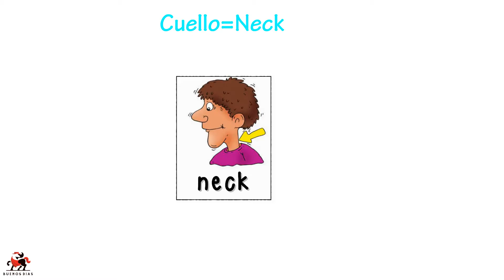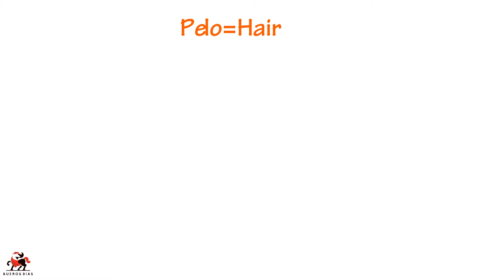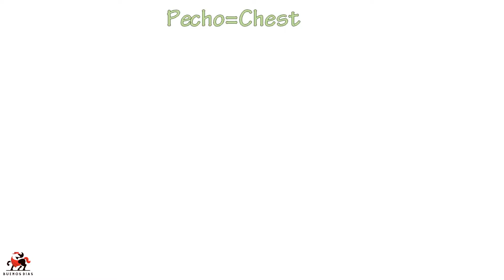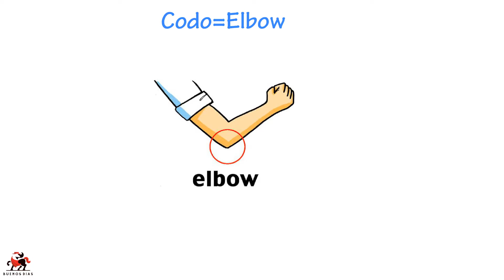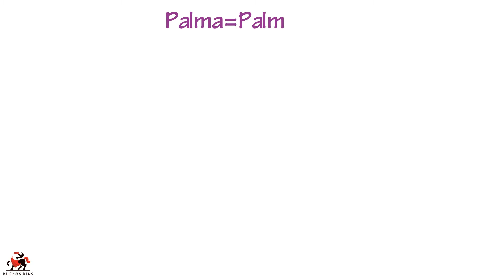Cuerpo Humano I Human Body in Spanish Language (Part 2)